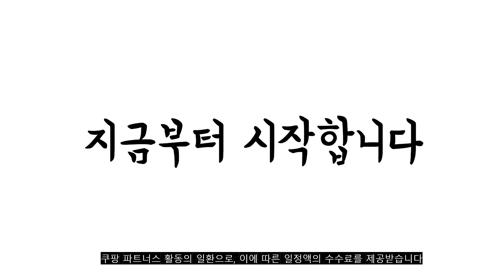광고 2022년 8월 귀리 판매 추천순위 TOP10 가성비 평점 후기 비교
❤️❤️❤️광고 2022년 8월 귀리 판매 추천순위 TOP10❤️❤️❤️

1위. 매일유업 어메이징 오트 오리지널 두유, 24개, 190ml [11,870원]

2위. 대구농산 귀리쌀, 10kg, 1개 [15,900원]

3위. 대구농산 귀리쌀, 4kg, 2개 [13,490원]

4위. 바른곡물 무농약 귀리쌀, 5kg, 1개 [20,500원]

5위. 매일유업 어메이징 오트 언스위트 두유, 190ml, 24개 [13,650원]

6위. 더담은 귀리쌀, 4kg, 1개 [6,980원]

7위. 태광선식 국산서리태로 더욱 고소해진 귀리쉐이크, 1개, 1.2kg [11,970원]

8위. 씻어나온 귀리쌀, 4kg, 1통 [9,980원]

9위. 더담은 귀리쌀, 1개, 4kg [13,980원]

10위. 태광선식 국산서리태로 더욱 고소해진 귀리쉐이크, 2개, 1.2kg [23,940원]